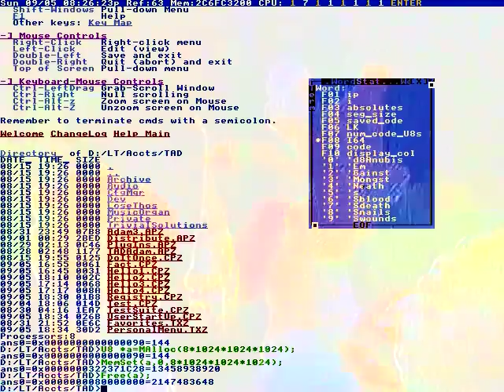Have a pleasant day.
Accepted farah cellular of player
The and that they were